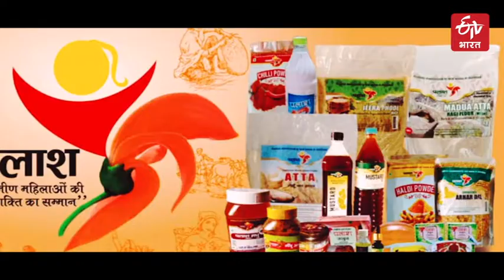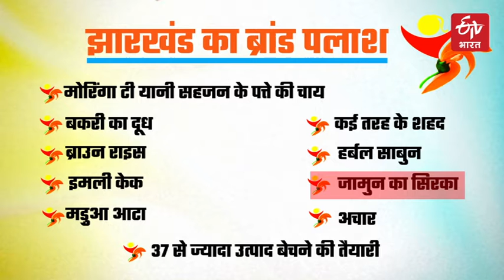कुटियातू गाँव की शोभा दीदी को “पलाश” का सहारा | Shobha didi's | ETV Bharat Haryana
विश्व के हर कोने में पहुंचेगी झारखंड की खुशबू, दीदीयों की मेहनत पर चढ़ेगा “पलाश” का रंग, अमेज़न और फ्लिपकार्ट देंगे प्लेटफॉर्म
झारखंड की शोभा दीदी के संघर्ष की कहानी साल 2008 में शुरु हुई. ससुराल पहुंचते ही अभावों के पहाड़ से सामना कर आर्थिक तंगी से पाया छुटकारा और शुरू किया ओल, आम, मिर्च और करील का अचार बनाने का सिलसिला...